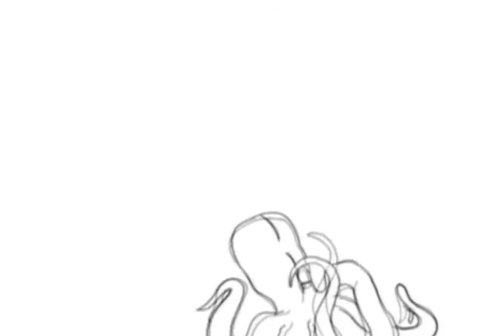Programmable Soda - nissim showreel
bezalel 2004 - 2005